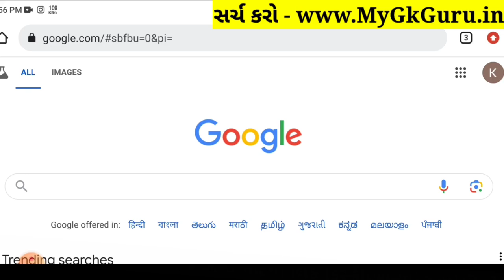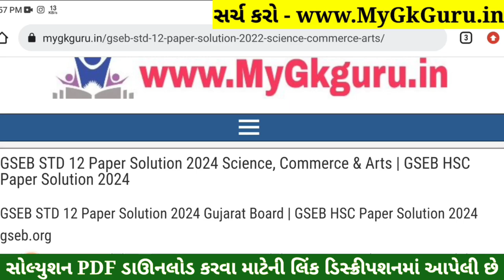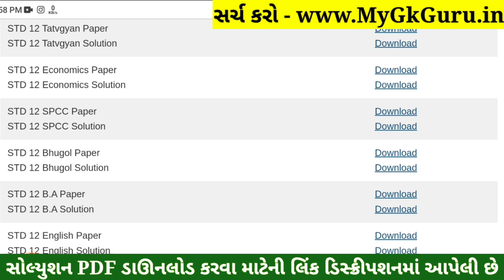Std 12 Geography Paper Solution 2024 100 Marks, Std 12 Bhugol Paper Solution 2024 100 Marks October